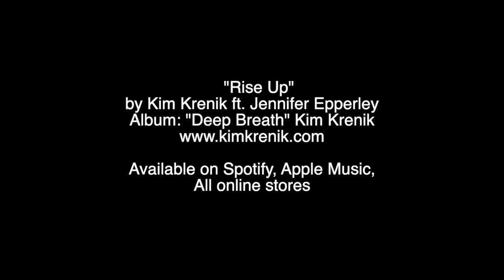"Rise Up" by Kim Krenik ft Jennifer Epperley * Official Music Video SD 480p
From the album "Deep Breath" by Kim Krenik.
Produced by Colin Robinson
Written by Kimberly Marie Krenik (BMI), Jennifer Epperley (BMI), Colin Robinson (SOCAN)

Available for Sync Licensing. Contact Agent: Beth Wernick

Lyrics:

Verse 1:
Feels like this is the end
Catch me, I'm falling
I'm choking, I cannot breathe
Feels like the world's against me

Chorus 1
I will rise up
It's my will against the wind
I'll find my strength within
Like a raging tidal wave
I will not be contained, I will rise

Verse 2:
(Help comes in and lifts you to the mountains)
Accusers in my head
(Turn their words around, you are beautifully broken)

Chorus 2:
I will not be contained
Like a locust swarm, a violent storm

Bridge:
Rise up with broken legs
Rise up though you've been shamed
Rise up and own the pain
Find the joy that is your strength (Repeat)

Chorus Outro:
Rise up
Rise Up (I will rise, I will rise, I will rise)
Rise Up
Rise Up